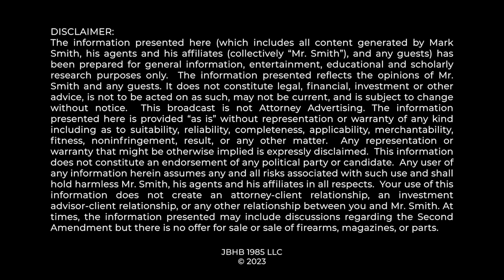MAJOR BREAKING NEWS: SCOTUS Issues Unusual Order in AR-15 and Magazine Ban case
Supreme Court Justice Amy Coney Barrett has issued an important order in a pending Supreme Court matter involving so-called assault weapon bans and so-called large capacity magazine bans.  Mark Smith breaks down what it means.

0:00 Breaking News
0:44 Emergency Appeal Stay
1:45 Case Details
3:24 Why This Case is Different...
5:33 You Don't Need Analogues
6:25 My Prediction
10:01 Thank You!